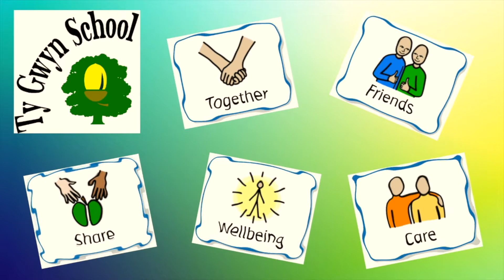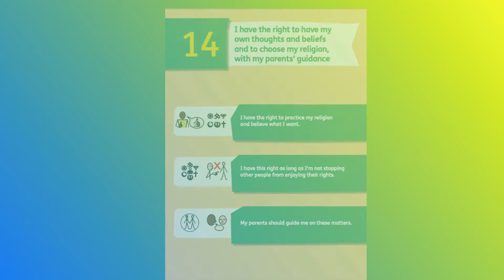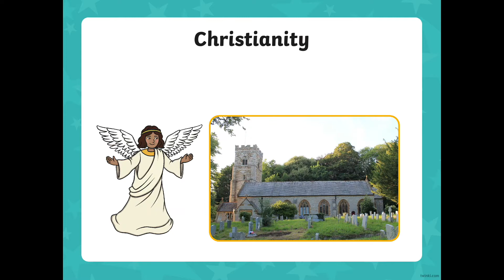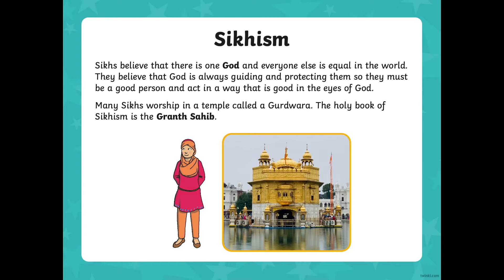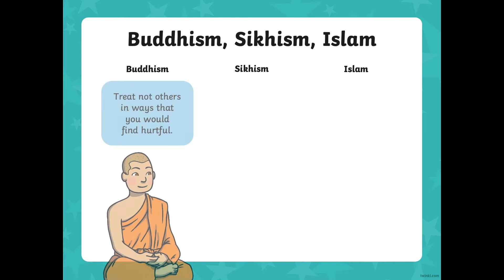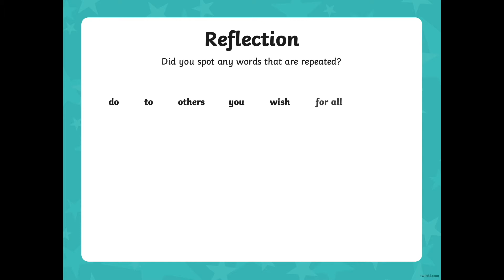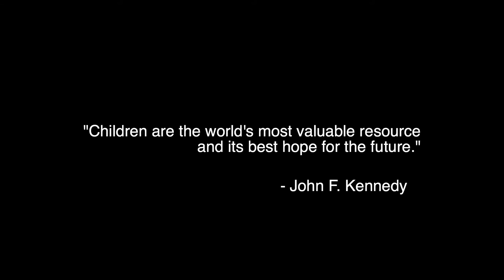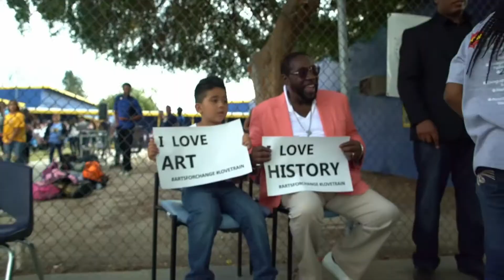World Religions Week Assembly 21.01.22